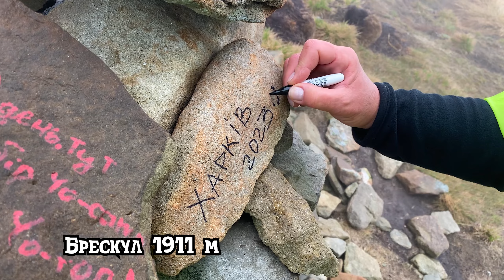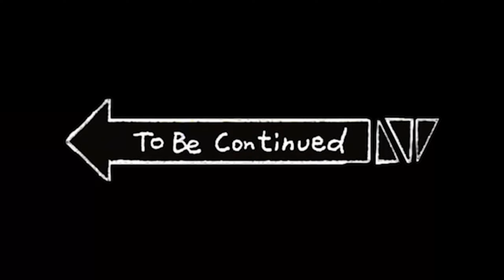Эпический подъем на Говерлу и Ребра через заснеженную пелену. Быстрец 2023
Видео про орешниковую соню

Быстрец (укр. Бистрець) — село в Зелёнской сельской общине Верховинского района Ивано-Франковской области Украины.
Через село протекает река Быстрец (приток Чёрного Черемоша).
Входит в состав Карпатского национального природного парка.
Население по переписи 2001 года составляло 362 человека. Занимает площадь 11 км².

Черногорский хребет, также известный как Черногора, является очень популярным среди туристов. И это неудивительно, ведь он является самым высоким горным массивом в украинских Карпатах. Самая высокая точка хребта - гора Говерла, достигающая высоты 2061 метра, а общая высота хребта не опускается ниже 1750 метров. Черногорский хребет известен тем, что на его территории расположены все украинские горы, превышающие высоту двух тысяч метров: Петрос (2020), Говерла (2061), Ребра (2001), Гутин-Томнатик (2016), Бребенескул (2032) и Поп-Иван Черногорский (2022).

Растянувшись на протяжении около 40 километров между реками Черная Тиса и Черный Черемош, Черногорский хребет разделяет два региона - Закарпатскую и Ивано-Франковскую области. В период с 1919 по 1939 годы вдоль хребта проходила граница между Польшей и Чехословакией. Граничные столбы, которые до сих пор можно встретить на его территории, напоминают нам об этом историческом факте.